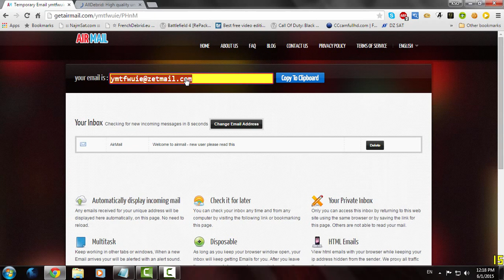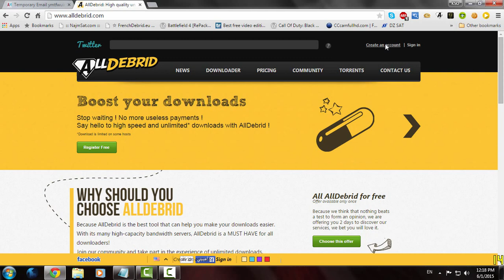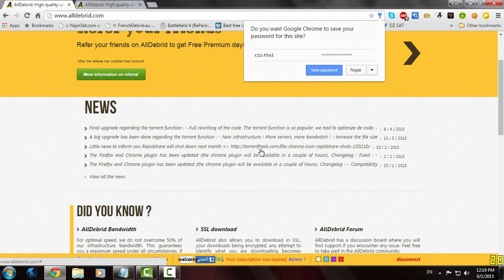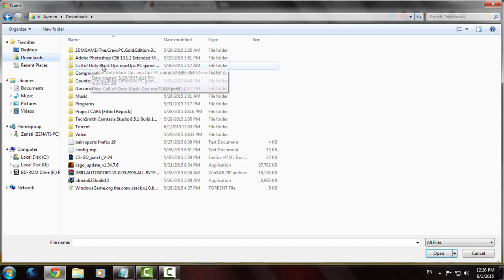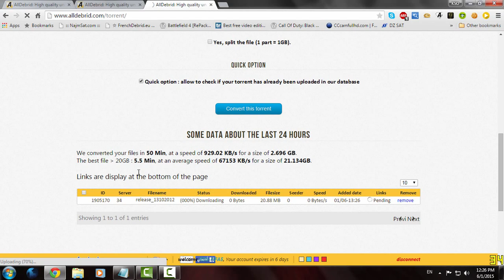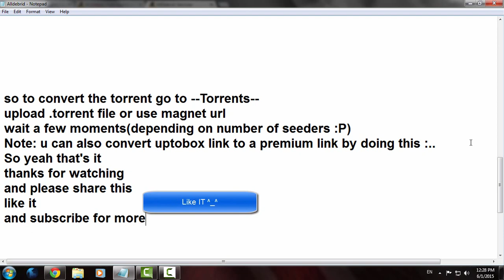convert torrent to uptobox & links to premium ones using Alldebrid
Hi GUYS
please follow the video to learn how to convert torrents to uptobox links
and also downloading links(such as turbobit...etc) to premium ones which u can check their avaiability from here (first watch the video)
USED LINKS
getairmail
I am here if u have any problems
PEACE!!!